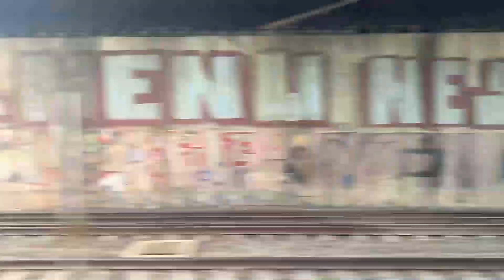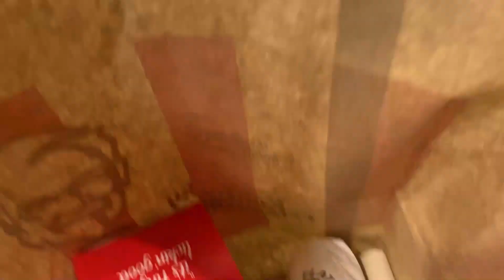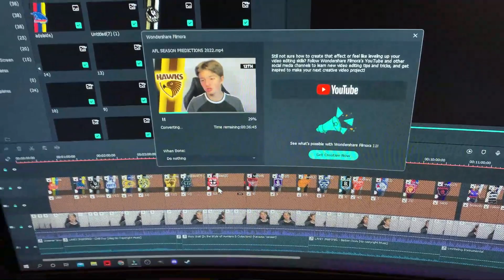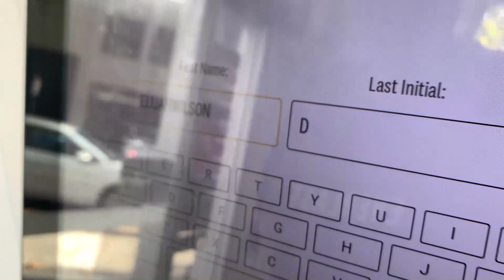ACTION-PACKED BIRTHDAY WEEK | Weekly Vlog 43